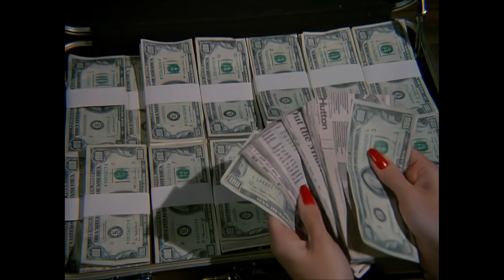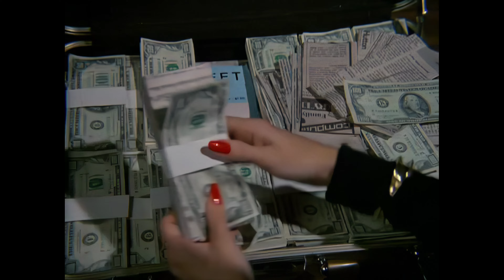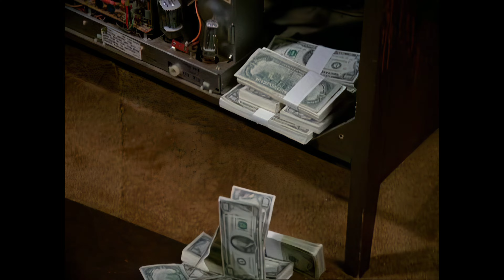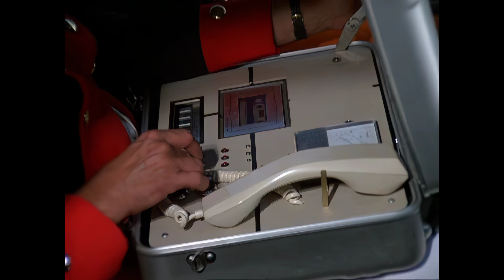The Fall Guy. Lee Majors. 1982. TV Series 2. Bail and Bond. 4K UPSCALE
The adventures of a film stuntman who moonlights as a bounty hunter.

While filming in Rio, Colt is called by Terri Michaels, asks him to get a girl whom she bailed out who is implicated in an embezzlement. The police are ready to charge Colt for murder unless he helps them. The police chief suspect a Countess.

Director:  Bruce Bilson
Writers: Glen A. Larson, Bill La Mond, Jo La Mond.

Bazooka Bunny up scaled this original The Fall Guy series with the latest AI up scaling software to 4K.
Bail and Bond.

Res: 3840x2160
Air date of episode: 27th October 1982
4K AI upscale by Andrew Dymond